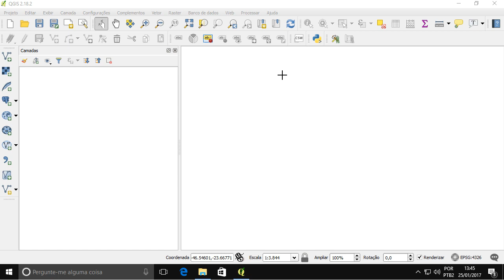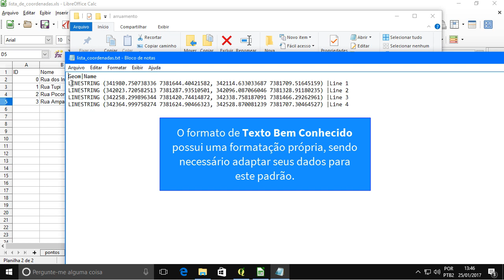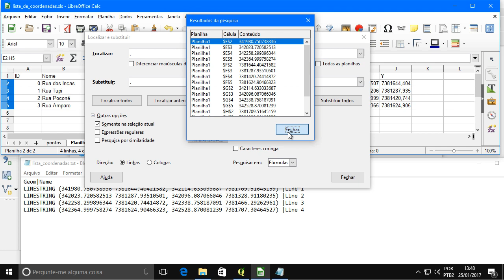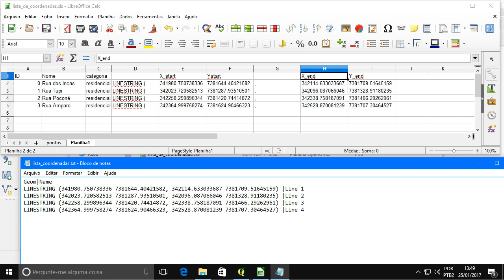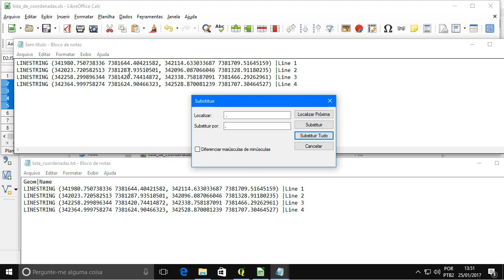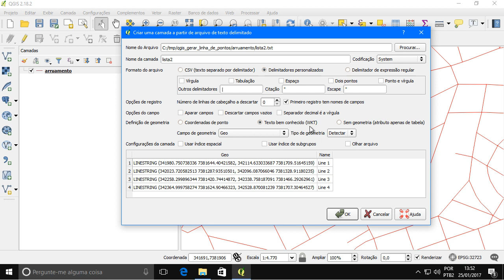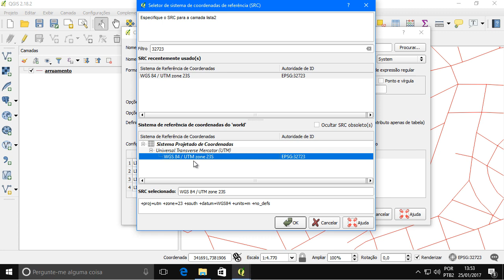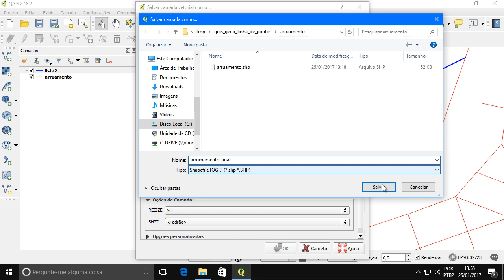QGIS: Criação de Linhas a partir das coordenadas dos pontos inicial e final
Este tutorial apresenta dicas sobre importação de coordenadas a partir de um documento no formato de Texto Bem Conhecido (Well-Known Text ou WKT). Para exemplificar essa funcionalidade, temos a necessidade de gerar linhas a partir das coordenadas dos vértices inicial e final.